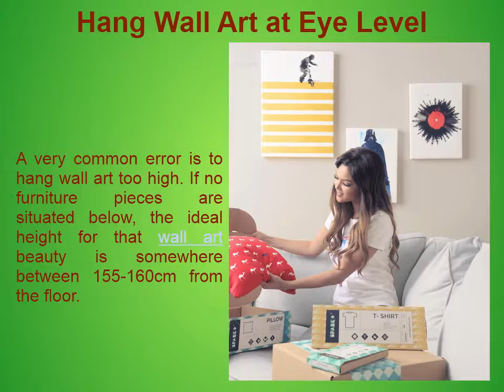4 Effective Tips on How to Hang Wall Art - Spark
According to the interior designers, hagging canvas wall art on wall is a great way to capture your personality and creativity and express yourself in your space.